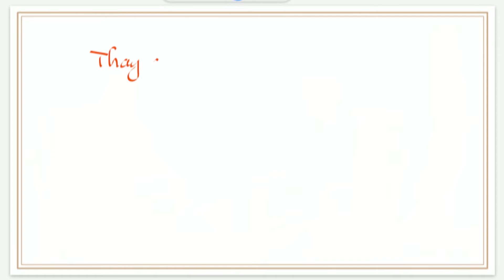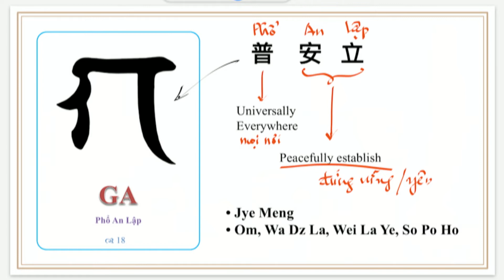RKT:Bạch Liên Hoa - Sức Mạnh Và Lợi Ích | Thầy Hằng Trường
Những đặc tánh của Bạch Liên Hoa:
Hóa giải thói nghiện ngập.
Chuyển hóa thói chấp pháp, chấp vào sở hữu, vật chất.
Khai mở lòng hướng thượng, đại xả, biết ơn và cảm kích.
Tác dụng của pháp tu là vượt thoát và khai mở.

Pháp Bạch Liên Hoa (BLH) có khả năng diệt trừ được giây phút vừa khởi lên sự nghiện ngập, ngừng lại tâm thức đắm đuối, ngừng lại sự chấp trước của mình. Con người mình có ý niệm chấp, muốn giữ, muốn nắm, muốn có thêm và có thêm nữa. Cùng với sự thực hành hóa giải nghiện ngập, mình khởi lòng biết ơn, quan hoài đến người khác, nghĩ đến cái đẹp của người khác sẽ sanh lòng quý người.

Tu BLH là phương cách tu dùng định lực thuộc phần siêu ý thức để giúp mình vượt thoát.  Chấp của mình vào vật chất sẽ bớt đi, từ từ được chuyển hóa. Mình không thể dùng lý trí để hóa giải sự nghiện ngập và chấp trước vì lý trí không phá được sức mạnh của tiềm thức.